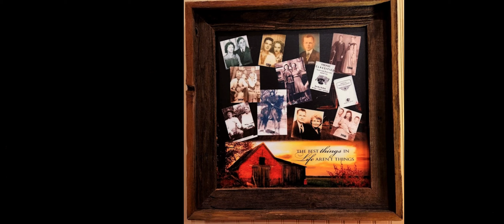Backwoods - Stay, Play & Record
Backwoods Recording Studio
Nashville, TN